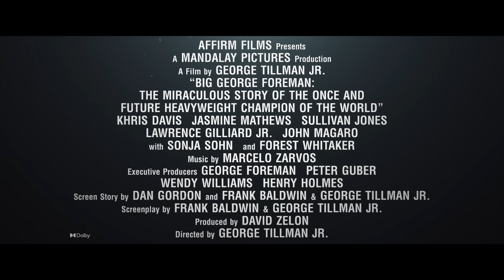Big George Foreman: The Heart of the Movie Cutdown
BIG GEORGE FOREMAN: The Miraculous Story of the Once and Future Heavyweight Champion of the World is based on the remarkable true story of one of the greatest comebacks of all time and the transformational power of second chances.